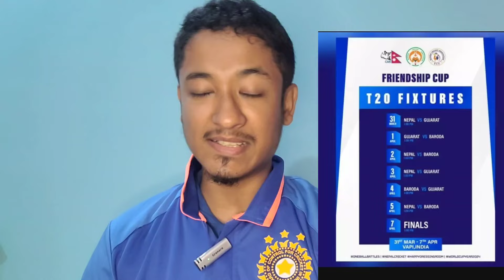Cricket News Bulletin in Assamese | Cricketৰ বহু খবৰ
This Video Sagment is Covered Cricket Happenings Accross The World in Current Time . Cricketor Agaal Khobor Eta Videot . Many Cricket News Covered in Just One Video . Virat Kohli's Son Akaay,Manoj Tiwari Retirement & Many More .